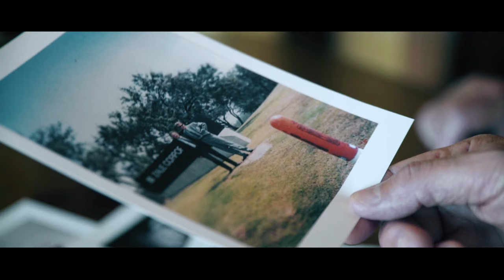My Legacy With WOLF CEO Simon Wolf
WOLF is a five-generation family-owned company that has been protecting legacy for over 185 years. CEO Simon Philip Wolf V speaks about the legacy he holds dear; the WOLF brand. What legacy will you protect?

Share your legacy story and receive a free legacy roll!